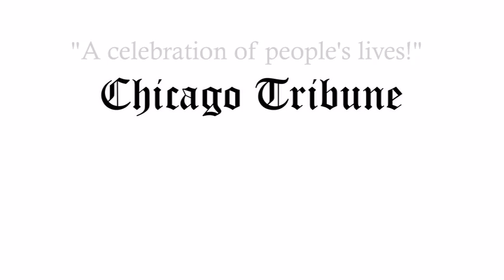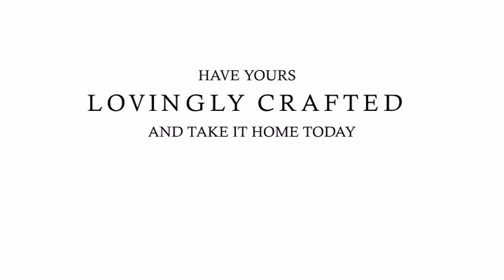Patrick Reid O'Brien personalizes award winning art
What is personalized art? Watch this video to see, like My Town Art
on Facebook to see upcoming events where you can purchase personalized art and take it home the same day...or order ( 3-6 week delivery)
You can also order in our gallery at 1515 Labelle Avenue suite 1 Towson Maryland.